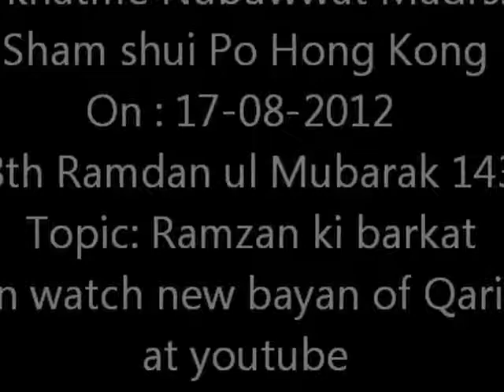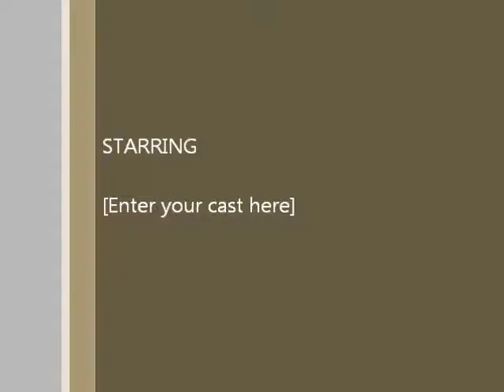Qari Tayaib Qasmi Juma-tul-Wida 17.08.2012 Hong Kong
Qari Tayyab Qasmi Juma bayan at Khatme Nubuwwat Madrssa Sham shui po Hong Kong on 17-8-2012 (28th ramzan ul mubarak 1433 Juma tul wida)  Ramzan ul mubarak ki Barkat